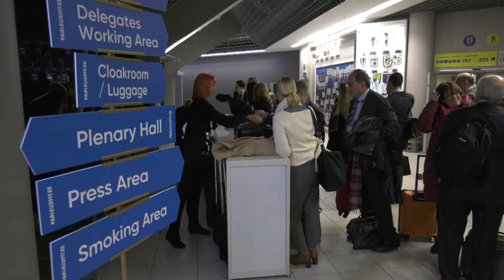COSACi istung 28.novembril - julgeolek ja ränne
Rahvusparlamentide esindajad arutasid COSACi täiskogu istungil Tallinnas rände ja julgeoleku teemadel